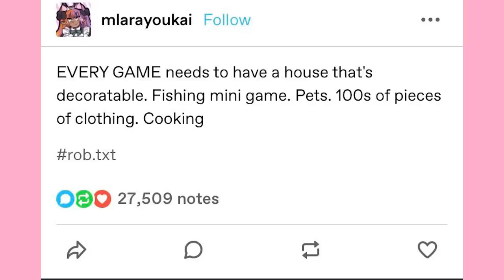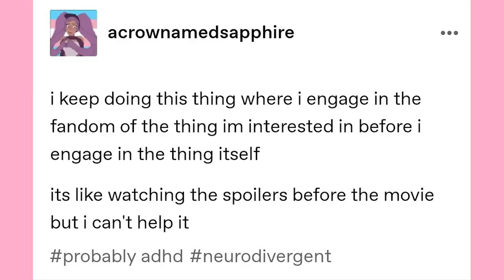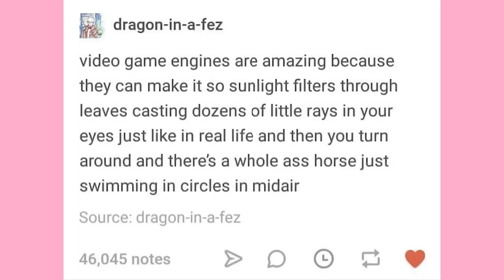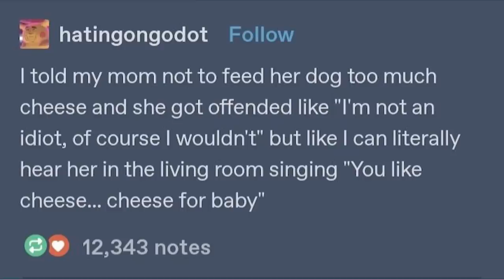Welcome To Tumblr | Late Night Tumblr Posts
Got Stuff You'd like to Send? Send it to:
P.M. Seymour